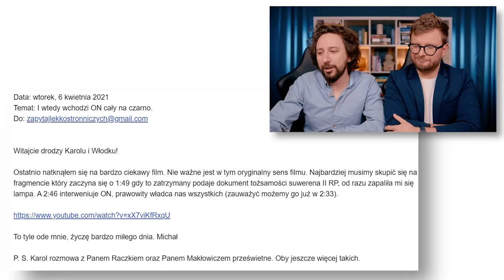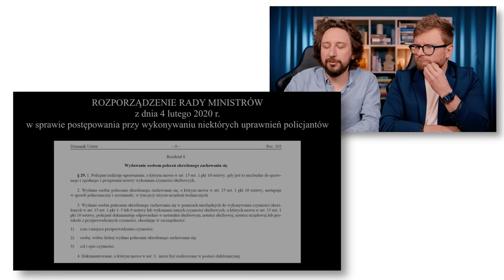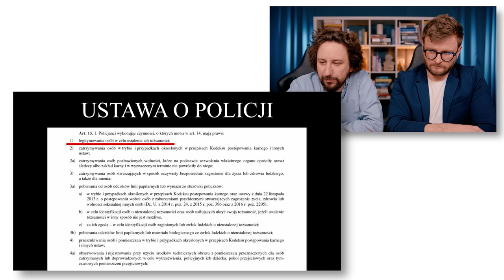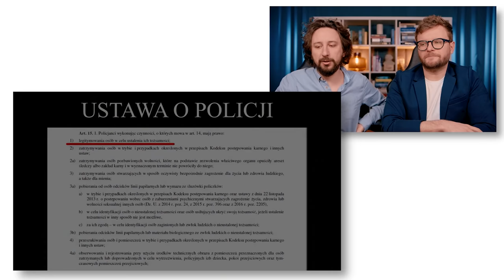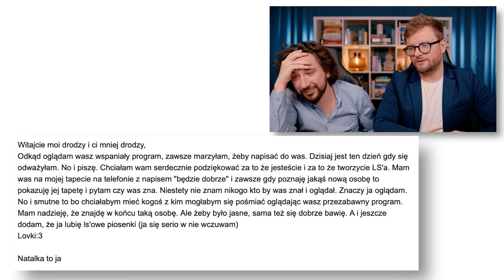Policja kontra Potocki: OSTATECZNE STARCIE - Lekko Stronniczy 1445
Serio, wy sobie śpicie, oglądacie seriale, a prezydent II RP, czyli Jan (nie hrabia) Potocki normalnie ratuje Polskę przed policją. Nie zawsze mu wychodzi. Nie zawsze jest łatwo. Ale się stara. Dlatego polecamy bardzo wnikliwą analizę policjanta, który opowiada co zaszło. Do tego przypominamy wszystkim: jak powinna wyglądać prawdziwa flaga Polski? Robi się też poważniej, albowiem rozmawiamy o brutalności policji. Ale potem znów hehe, śmieszki, bo wiecie: konkurs na przyzywanie świń. No i wreszcie fajne papugi. Bo są fajne i umieją rzeczy.